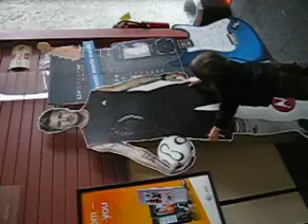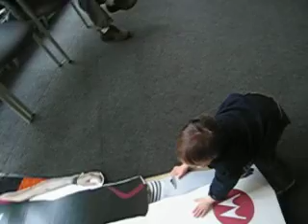Evan is moving the cutout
Evan is very interested in Beckham's cutout in cellphone store.